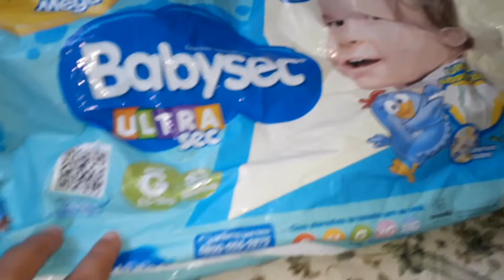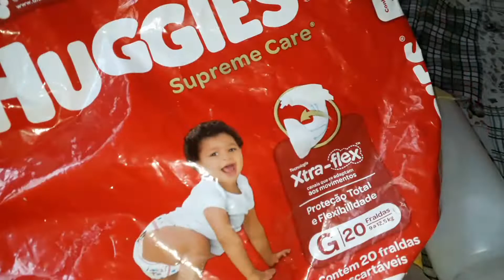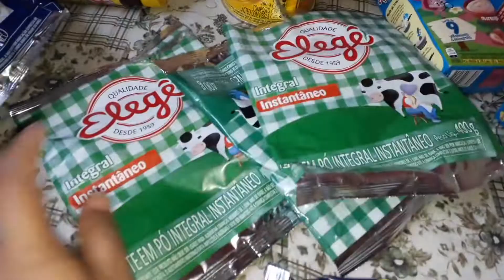Acabados do mês da bebê